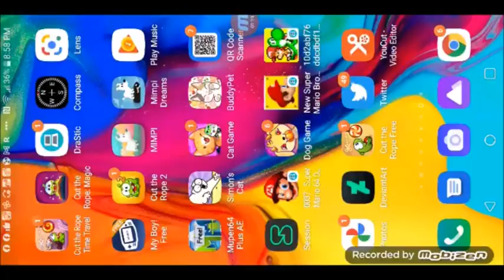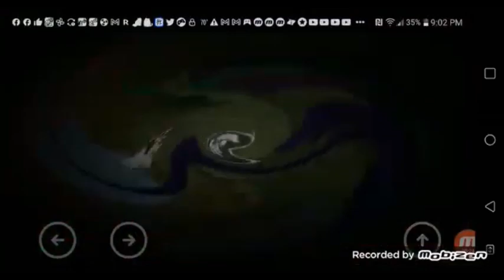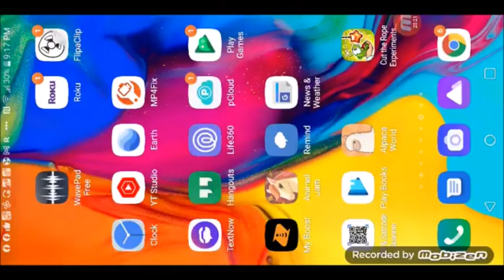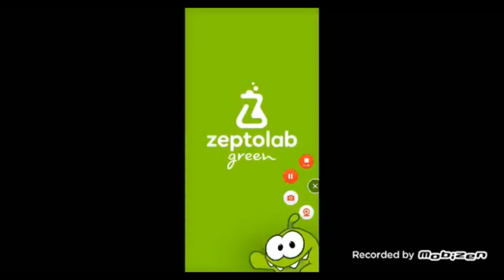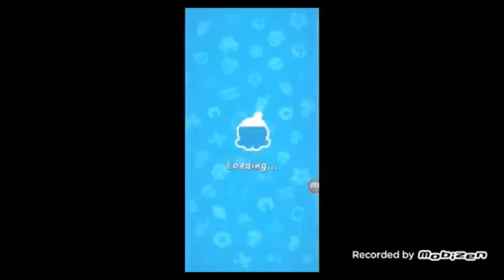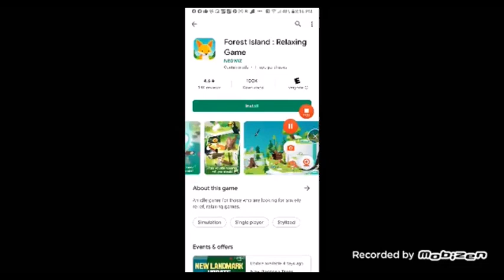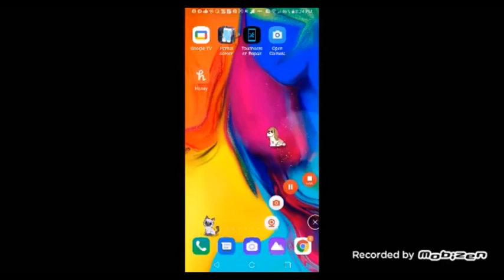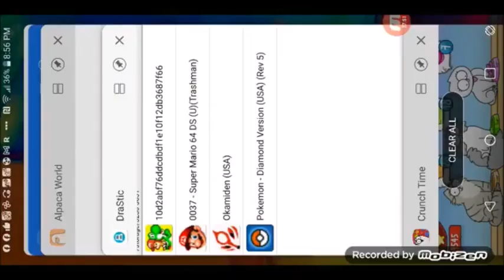10 26 22 2